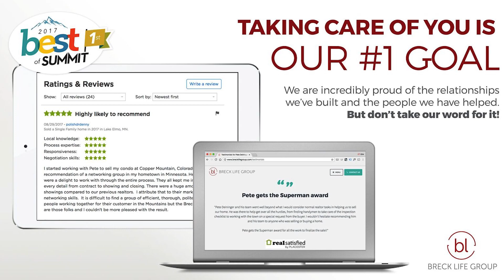Peer Reviews - Breck Life Group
We are incredibly proud of our 5-star reviews.  But don't take our word for it, let our clients tell you about the service and success they found with Breck Life Group.